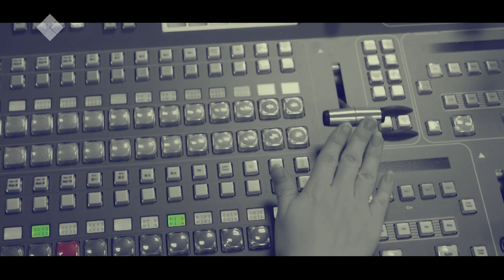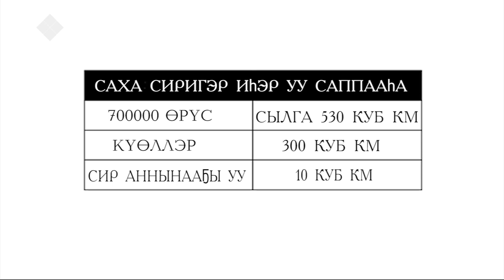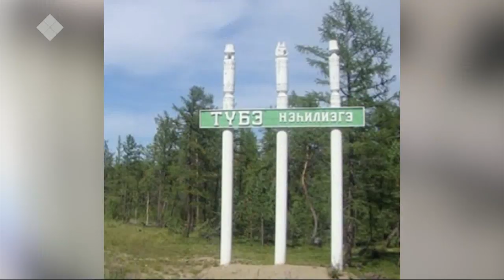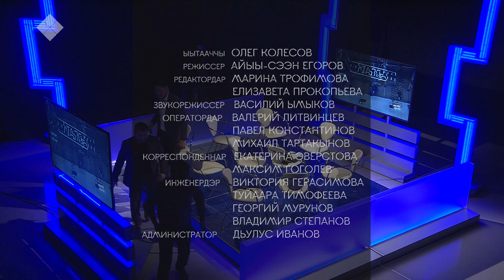«Талбан» биэриигэ: ыраас уу туһунан (24.10.19)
«Талбан» биэриигэ иһэр уу туһунан кэпсэтии буолла. Саха сиригэр иһэр уу саппааһа хайдаҕый? Судаарыстыбаннай бырагыраамаҕа туох көрүллэрий?

Бу ыйытыыларга ОДьКХ уонна энергетика миниистирэ Дмитрий Садовников хоруйдаата. Ону таһынан «Саха-фильтр» тэрилтэ салайааччылара Эдвин Пестряков, Дмитрий Поликарпов ыалдьыттаатылар.

ХИФУ күөлү үөрэтэр лабораториятын сэбиэдиссэйэ Тамара Трофимова күөллэр ууларын хаачыстыбатын туһунан кэпсээтэ.